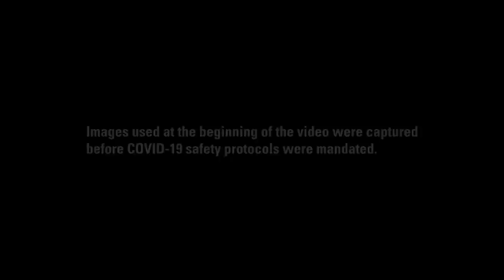We've Got Your Back | Caterpillar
From sunrise to sunset, you can count on Caterpillar and your Cat dealer. We’ll provide the services and support to see you through both the good times and the challenges. With 95 years behind us, we know how to weather changing times to help you succeed, and this new norm is no different. We have your back today, tomorrow and moving forward.